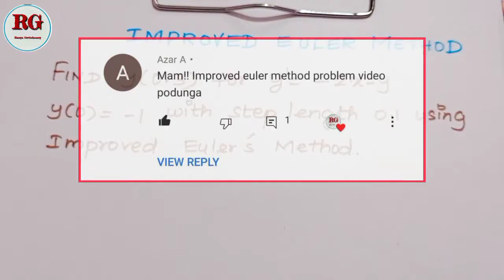Improved Euler method in Tamil (part 1)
Improved Euler method in Tamil part 1 is explained